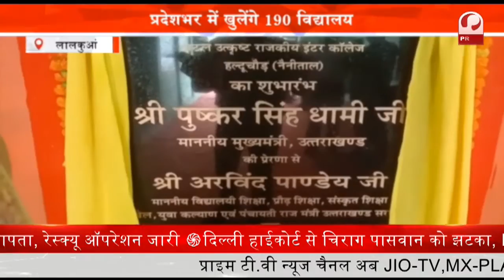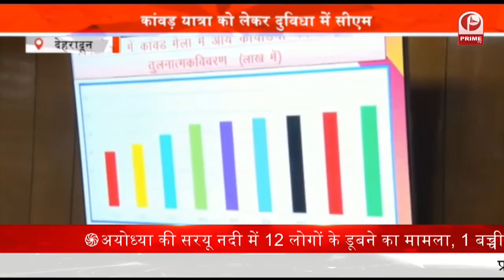Girl Accuses MLA of Rape : यूवती ने विधायक पर लगाया रेप का आरोप || Prime Tv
यौन शोषण के आरोप में घिरे द्वाराहाट विधायक महेश नेगी ने अपने को बेकसूर बताते हुए इसे कांग्रेस की साजिश बताया है... साथ ही उन्होंने पीड़ित लड़की पर ब्लैकमेल करने का आरोप लगाया है. इसके साथ ही पीड़िता की कई तस्वीरें दि्खाकर कई युवकों से संबंध होने की बात कही है. महेश नेगी ने इस प्रकरण को कांग्रेस का षड्यंत्र बताया...बता दें कि, पिछले दिनों एक युवती ने कांग्रेस के प्रदर्शन में विधायक महेश नेगी पर यौन शोषण का आरोप लगाया था. जिसे विधायक कांग्रेस की साजिश बता रहे हैं.